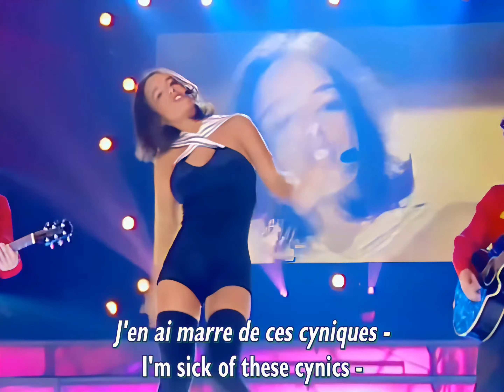Alizée - J'en Ai Marre - Subtitled in French + English [4K UltraHD]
NOTE: I HAVE AN ALL NEW 2023 VERSION OF THIS WITH REDONE TRANSLATION, SUBTITLES, AND VIDEO.

This version left up for posterity.

Alizée on "Tubes d'un jour, tubes de toujours" performing "J'en Ai Marre!" with French lyrics and English translation as subtitles.

This video has been AI upscaled to 4K based on my original video located - the quality on this one is much better. I hope you enjoy